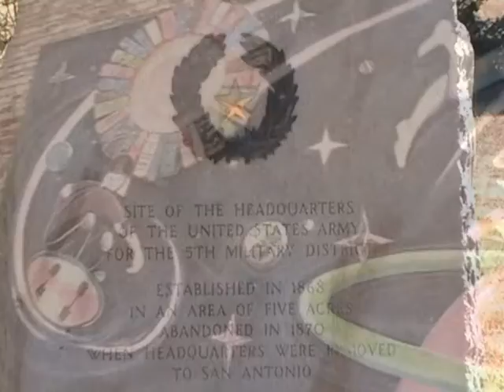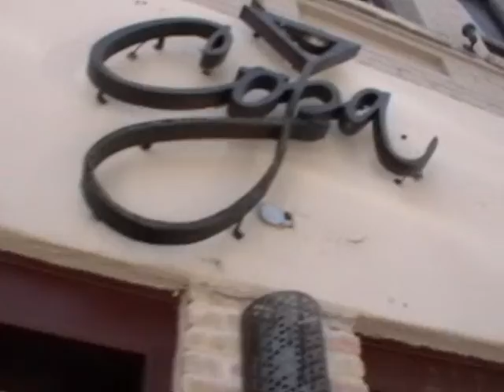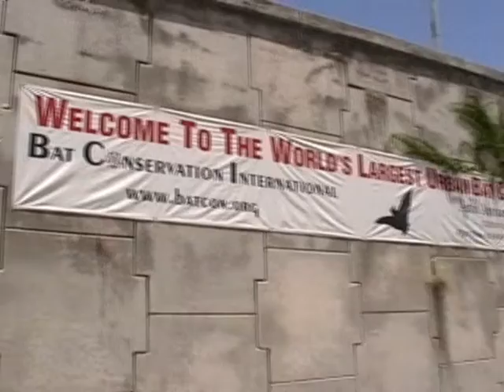Sights and Sounds of Austin Part 3.1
Here's a better version of Sights and Sounds of Austin Part 3. You can actually see the turtles now...lol

For even better results, click on "watch in high quality," under the video box.

A J.A.M. Production